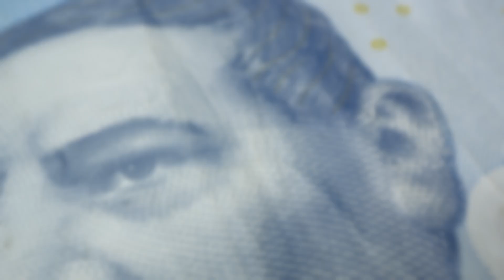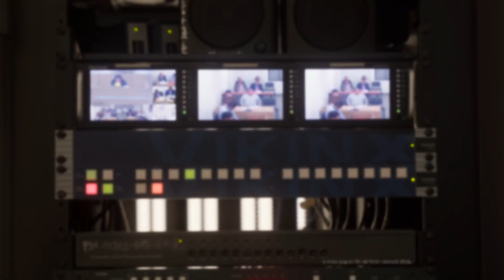cero tolerancia a casos que involucren violencia hacia mujeres, adolescentes y niñas!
En la actual administración del Poder Judicial existe una política de cero tolerancia a casos que involucren violencia hacia mujeres, adolescentes y niñas!

Es por ello que el pasado 23 de septiembre 2024, por el delito de Violación Equiparada Agravada, cometido en contra de dos menores de edad, hechos ocurridos en la población de Huautla de Jiménez, región de la Sierra de Flores Magón, un hombre identificado con las iniciales J.P.D., fue sentenciado a 120 años de prisión, además de imponérsele una multa económica superior a los 779 mil pesos y el pago económico por concepto de reparación del daño en abstracto. La Magistrada Berenice Ramírez Jiménez